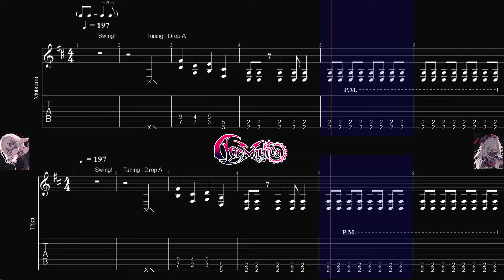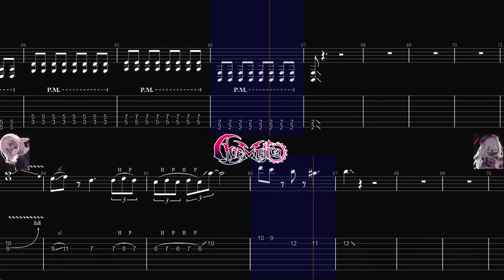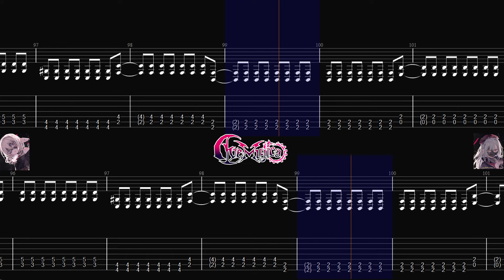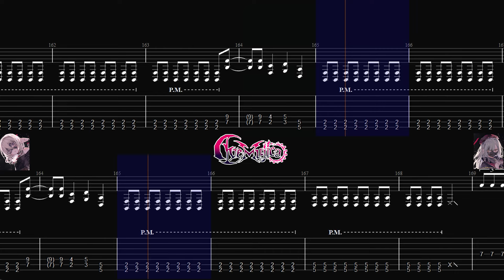【TABS】Symbol II：🜁 / Ave Mujica【Guitar Cover】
BanG Dream!よりAve Mujicaの曲「Symbol II：🜁」のギターを弾いてみました。
Tuning : Drop A (AEADGBE)(7-string)
上(R)：睦(モーティス)パート　下(L)：初華(ドロリス)パート
【BanG Dream!】